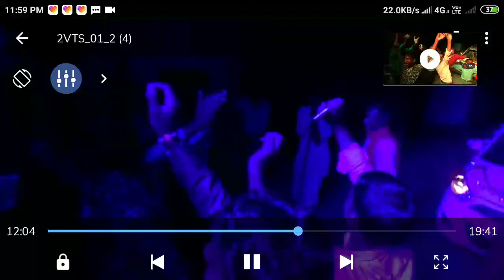Rohit Kumar Mehta good morning ji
Rkk